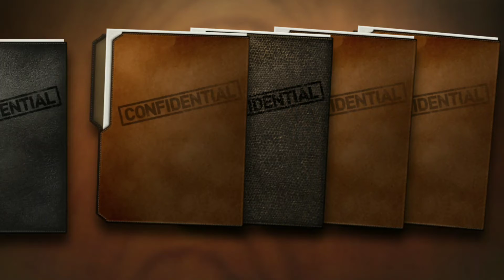PESCM CARA DAPATKAN JOAO FELIX USIA MUDA